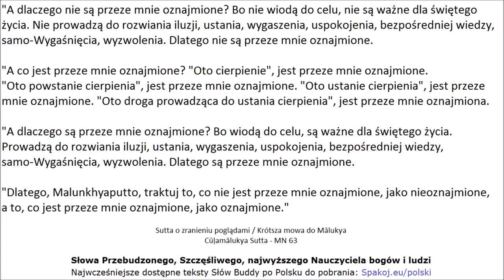CZTERY SZLACHETNE PRAWDY